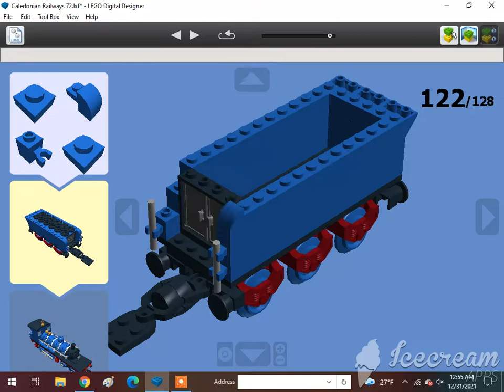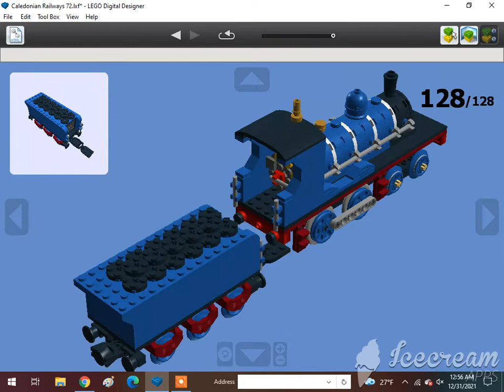How To Build A Lego 4-4-0 Caledonian Railways 72 Class Steam Locomotive 2/2🇬🇧🏴󠁧󠁢󠁳󠁣󠁴󠁿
Requested by @Caley Simp. Subscribe to @rust, @The Iron Legion :P, @Reid the navy engine, @Thomasfan13, @Tristan Rupert, @Brandon Beak, @Daniel the Lbsc tank engine, @Karkaranos Builds, @Foxy 2.0, @Frank D, @Melbourne Train Vlogs, @KyleJBAwesomeness 2001 – Official Channel, @Atlas the number 5 MSR, @Khai Trains Fun Animations, @MrBLUERANGERHERO, @Nigel the blue hall class Productions, @Sharkboyttv Plays, @Cryingfloppacat, @DatLegendaryBrazilStoneGuy Est. 2004, @Elec Man, @Caley Simp, @Great Eastern Railway Y14 Class (R.I.P), @Alex Canine, @Brodster, @ThomasTheTankMan231 Studios, @William pulfer-melville, @Mason Solo McFly, @If you read your a nerd, @: Jan4apes :, @Herpa BG, @Lego studio, @Cameron The Hedgehog 261 YT, @Lol lol, @CometBricks, @Aiko Himutji, @Nico el Latino, @Foxyfox fan858, @CEO, @Ryan Kirschbaum, @Jason Adams, @Edward and Harriet, @Kaipu #3, @Christopher’s Trains & Trucks, @Jake Fussell, @One Track Mind, @Legoboyz21, and @Loki & Goose.